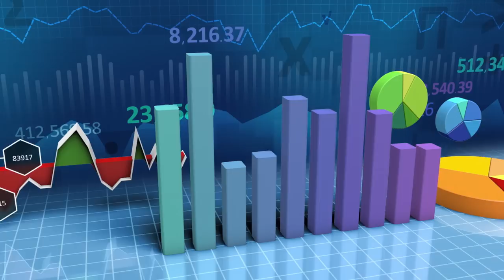Alfabet Inwestora - litera "D"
Hasłem przewodnim dzisiejszego odcinka będzie jedna z technik stosowanych przez bardziej aktywnych inwestorów, czyli Dyskontowanie. Zapraszamy!